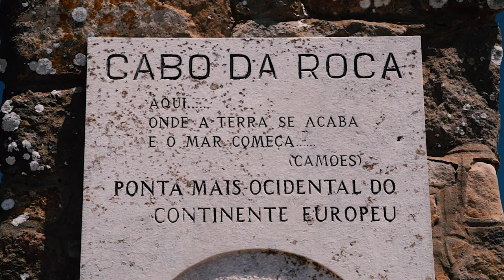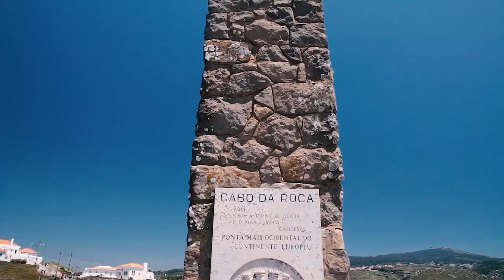Cinematic travel short film | Europe's westernmost point | Travelling solo video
One and a half months ago, when I visited Lisbon and for the first time in my life saw the ocean (from the distance, but I saw it!), a new dream hosted in my heart - to visit Cabo da Roca (Cape Roca), to meet the Atlantic Ocean close. This short film is about our meeting that we had several days ago. The meeting I will never forget.

        With the personal permission of the authors

00:00 Intro
00:16 Film
04:54 Outro

To find out more about travel cinematic short film, nature videos, and landscape photography PLEASE check out

The video is a travel cinematic short film but also try to cover the following subject:
- cinematic travel film
- cinematic short film
- short cinematic videos
- landscape video

One thing I discovered when I was looking for information on travel cinematic short film was the absence of pertinent information.
A cinematic short film about travelling, however, is a subject that I know something about. This video for that reason should be relevant and of interest to you.
Now that you have actually viewed my YT vid regarding the travel cinematic short film did it assisted?
Please share the YouTube vid to assist other individuals searching for cinematic travel film or cinematic short film :)